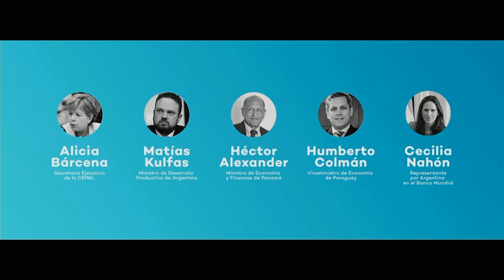DesarrolloArgentina Panel: Desafíos en materia de inversión y comercio en un mundo globalizado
El Seminario CAF “Desafíos para el crecimiento y el desarrollo de América Latina” se llevará a cabo el día 2 de marzo de 2020 en Buenos Aires, en el marco de las actividades conmemorativas por el 50 Aniversario de CAF.